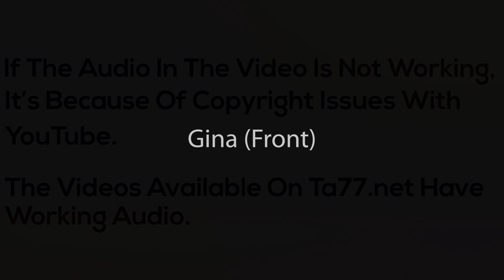Gina - Pt 1: Long to Short Asymmetrical Crop (TA77.net Mini)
Description:
Cute blonde has her shoulder length hair cut into a super short asymmetrical crop. The stylist uses scissors and clippers to give her a close, clean look.

Details:
Year: 2009
Hair Color: Blonde
Cut Style: Crop
Dye: No
Format: mp4
Runtime: 78 minutes